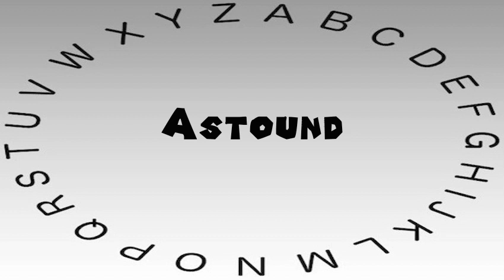How to Say or Pronounce Astound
This video shows you how to say or pronounce Astound.

How accurate does it say Astound? How would you say Astound?